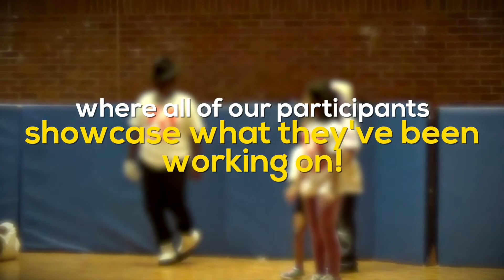Junior Players 2020 Summer Theater Camps